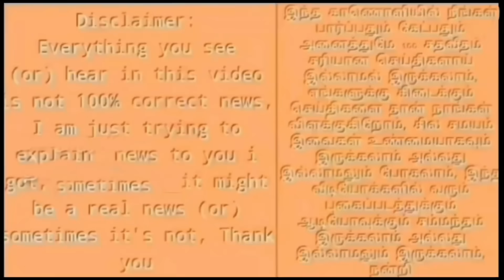🔴LIVE : பவதாரணி பீரோவில் காத்திருந்த அதிர்ச்சி ! பார்த்து கதறிய குடும்பத்தினர்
pavatharani news